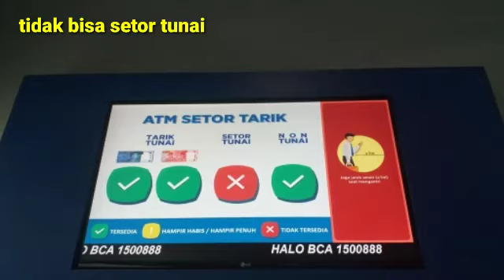Cara setor tunai agar tidak tersangkut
Jangan pernah anda untuk menyetorkan uang anda di atm setor tunai..apabila layar LED atas gambar silang ( X ) di tampilan setor tunai..
Karena akan mengganggu transaksi anda..
Carilah atm setor tunai dengan tampilan  LED ( ✅ )